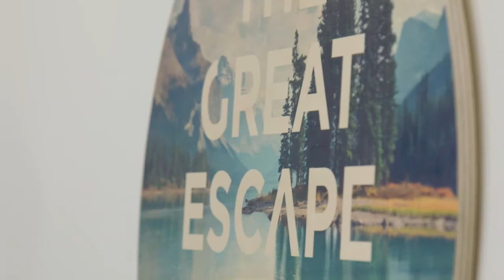Command 3M | The Home Team S2 E31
The Home Team is a 10-week journey where we turn a 1950’s ‘renovator’s delight’ into a warm and welcoming home, the envy of the neighbours. Every Monday-Friday at 3.30pm and Saturday at 3pm on Channel Ten, James Bawden (Builder), Julia Green (Interior Stylist) and Anthony Scott (Landscaper) get their hands dirty to transform this rough diamond back to her former glory.